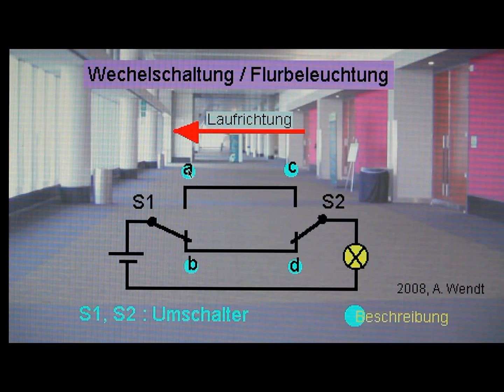Wechselschaltung (Flurbeleuchtung).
Animation mit Erläuterung